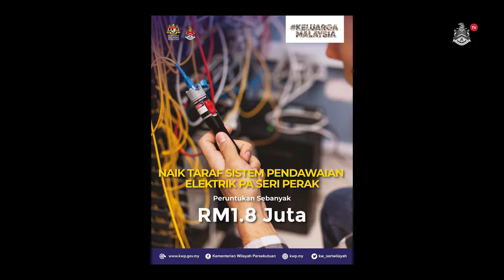DBKL.TV : Lawatan YAB Perdana Menteri ke Perumahan Seri Perak, Kuala Lumpur